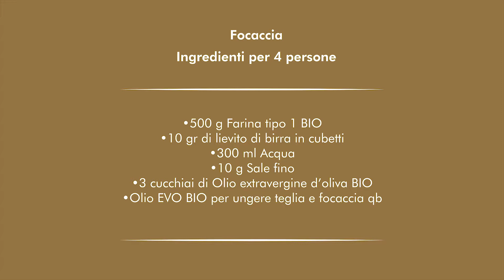Ricetta facile e veloce per una merenda. Focaccia con Prosciutto crudo, Parmigiano e Balsamico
👨‍🍳 In CUCINA con LA VECCHIA DISPENSA. Benvenuto nella mia cucina! Vogliamo condividere con te le nostre ricette di famiglia, fatte in modo semplice e gustoso, proprio come le faresti tu a casa. Oggi cuciniamo una ricetta facile e veloce per una merenda. Focaccia con Prosciutto crudo, crema di Parmigiano e Balsamico 🥪

Seguici sui socials!